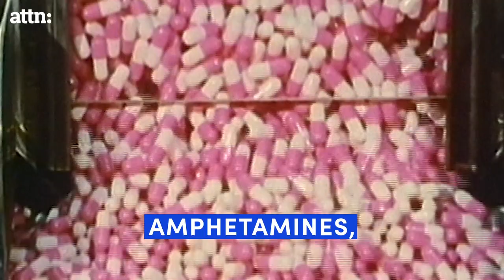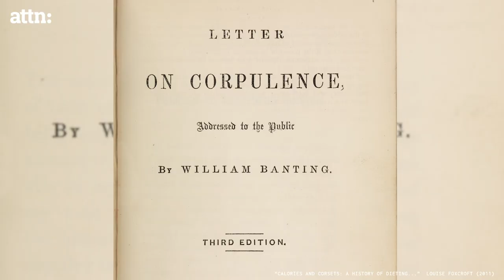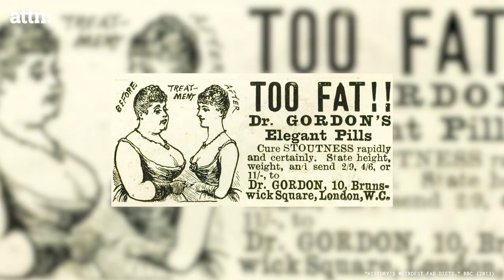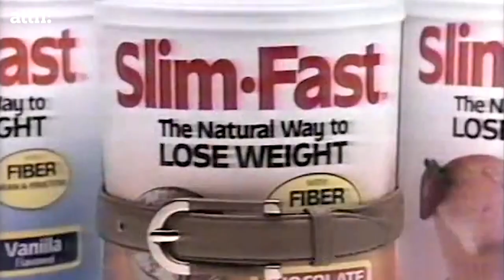The Bizarre History of Dieting | ATTN:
Dieting has a really bizarre history.

Dieting started with questionable eating advice from an English poet, evolved to incorporate chewing techniques to lose weight, and really went off the deep rails with the invention of amphetamines, cigarettes, and laxatives to push for extreme weight loss. The dieting and weight loss yoyo is shockingly repetitive, but people have been profiting off the question, “Do I look fat in this?” “How do I lose weight,” or “How do I lose inches?” way longer than you think.

The bizarre history of dieting and is pretty repetitive, and it’s sustained by two things: people who are trying to lose weight, and companies that are more than willing to help them thin out their weight, and also their wallets. Weight loss industries today are worth billions of dollars today, and this includes promoting pricey weight loss plans on how to lose weight! So how do we break this cycle on how to lose weight fast, but instead incorporate healthy diet plans and good nutrition?

Weight loss doesn’t have to include a diet of cigarettes, amphetamines, and laxatives. Eating in moderation and exercising is key to a healthy diet, but also a healthy lifestyle and improved wellness.